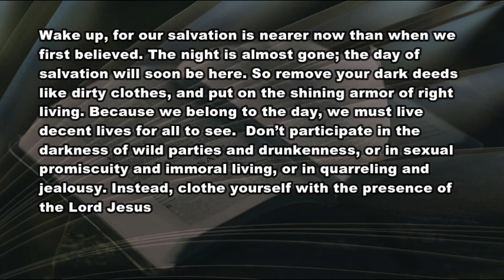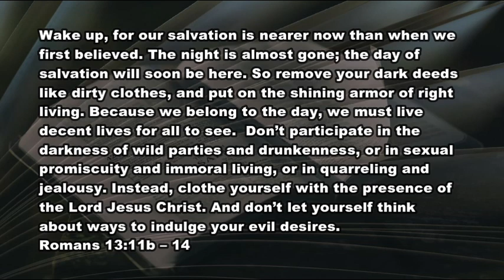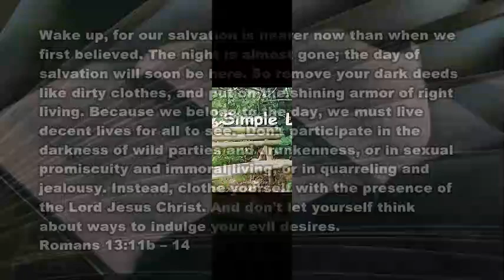5 14 21 How Much is Enough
Is it really hard to live without all that stuff?